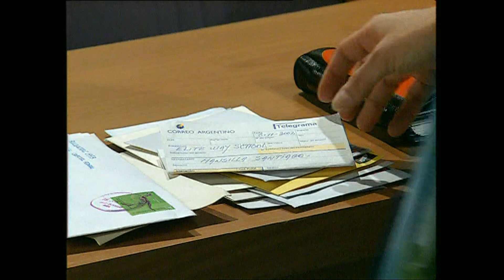Ανυπότακτες Καρδιές - Επεισόδιο 117 (HD)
➳  Το Rebelde Way (Aνυπότακτες Καρδιές) είναι μία Telenovela της Αργεντινής που δημιουργήθηκε και παράγεται από την Cris Morena.
Πρωταγωνιστούν οι Camila Bordonaba (Marizza Pia Spirito), Luisana Lopilato (Mia Colucci), Benjamín Rojas (Pablo Bustamante) και Felipe Colombo (Manuel Aguirre).
Περίληψη Επεισόδιο 117 ♡
Η Μαρίζα αναζητά την υποστήριξη της μητέρα της όταν μαθαίνει ότι ο Πάμπλο τα έφτιαξε μαζί της λόγω ενός στοιχήματος. Έτσι, πηγαίνει στην εξοχή με τη Σόνια, αλλά κανείς δεν ξέρει πού βρίσκεται. Ο Μπλας λέει στον Κολούτσι ότι βγαίνει με τη Μία. Η Μία θυμώνει με τον πατέρα της επειδή δεν αποδέχεται τη σχέση της με τον Μπλας. Ο Πάμπλο θέλει να βρει τη Μαρίζα. Ο Σιμόν ακολουθεί την Σόνια και μαθαίνει πού βρίσκεται η Mαρίζα. Ο Νίκο λέει στη Λούνα ότι δεν θέλει να γίνει Εβραία για να ευχαριστήσει την οικογένειά του. Ο Κολούτσι πηγαίνει στην εξοχή για να δει τη Σόνια. Η Μαρίζα παθαίνει ατύχημα ενώ οδηγεί τη μοτοσικλέτα του Σιμόν.